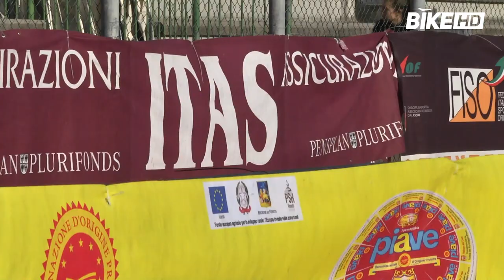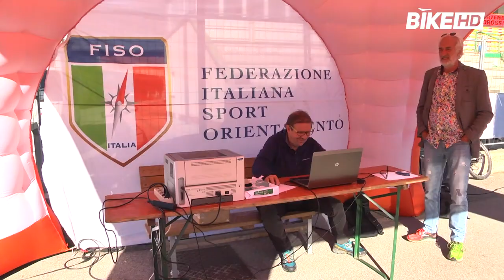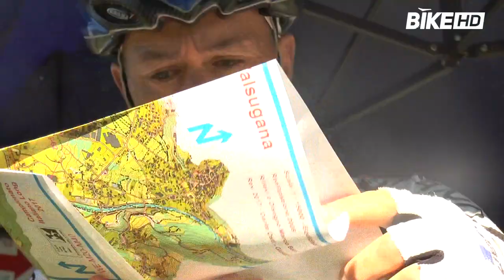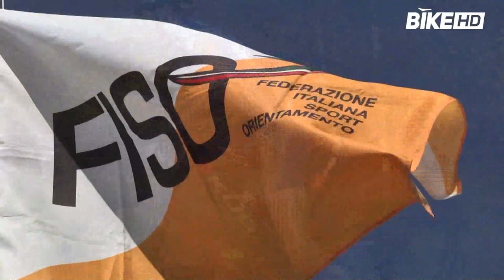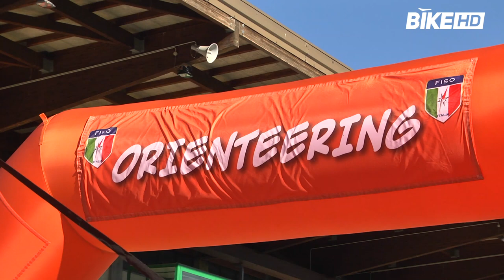Campionato Italiano Sprint e Long Mountain Bike Orienteering settembre 2017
Luca Dallavalle e Milena Cipriani vincono i tricolori dalla Valsugana.
L'evento è stato organizzato dal Panda Orienteering ASD.
Commento di Pietro Illarietti e Stefano Galletti. Montaggio Claudio Russo, grafiche Cristina Turolla.